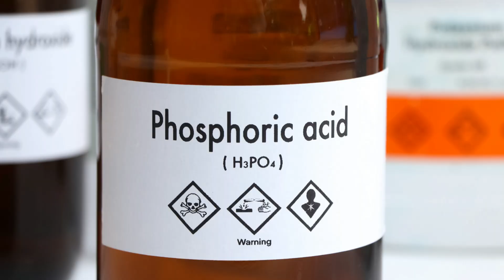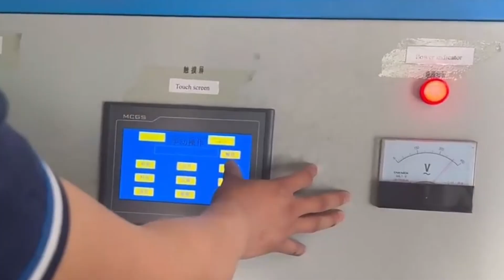هل يمكن مزج أنواع النشا المعدّل؟ وكيف يغيّر جودة الفحم؟ 🔥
في هذا الجزء الثاني من سلسلة النشا المعدل في صناعة الفحم المضغوط، نكشف الأسرار التي لا يتحدث عنها الكثير…
ما هي أنواع النشا المعدَّل؟ كيف تختلف خصائصها؟ وهل يمكن فعلاً مزج نوعين أو ثلاثة للحصول على فحم أكثر صلابة ومقاومة للرطوبة؟

في هذا الفيديو ستتعرف على:
– أنواع النشا المعدّل (Oxidized – Acetylated – Phosphated).
– لماذا يختلف كل نوع عن الآخر؟
– كيف تختار النوع المناسب حسب هدفك؟
– متى يكون خلط الأنواع مفيدًا، وكيف يؤثر ذلك على التماسك والجودة؟
هذا الفيديو سيغيّر فهمك لمفهوم “المادة الرابطة” تمامًا 🔥
تابع للنهاية… فالمعلومة الدقيقة تصنع فحمًا متماسكًا وقويًا 💪🌿